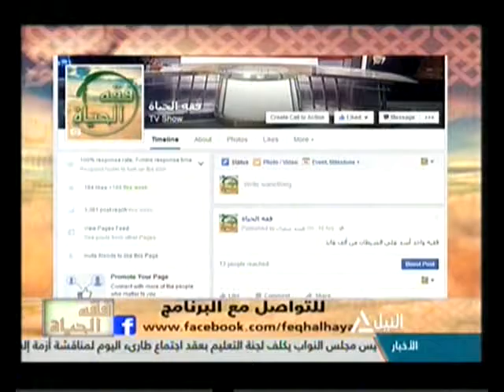فقه الحياة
المجتمع وشبهات التكفير
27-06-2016